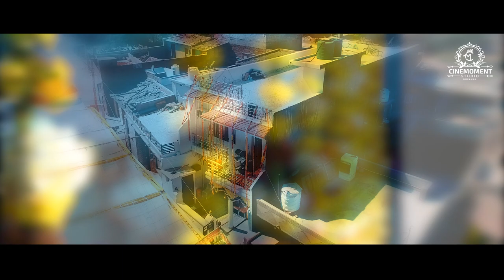Royal wedding 2020 || Lokendra singh || weds || Rinka kanwar || Thikana Bhinmal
The Video Showcases the Royal procession of groom when he leaves for taking vows with the bride and welcomed by his in-laws with Aarti and other rituals.

||Cinemoment || Anchored by Lokendra Singh Obawat, we are a team passionate to Click and Film Royal Rao Rajput weddings in the most Creative and Royal way !!